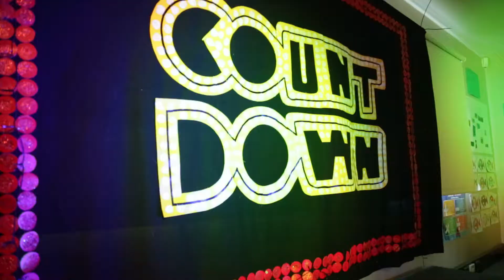Beef Week Stories | Kids Countdown